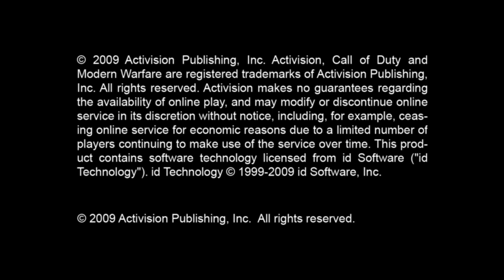CALL OF DUTY MODERN WARFARE II PRIMERA EDICION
Hola chicos espero se encuentren muy bien esta vez traemos este gran juego Call of Duty: Modern Warfare II es un videojuego de disparos en primera persona desarrollado por Infinity Ward y publicado por Activision, para Pc, Xbox, PS4.